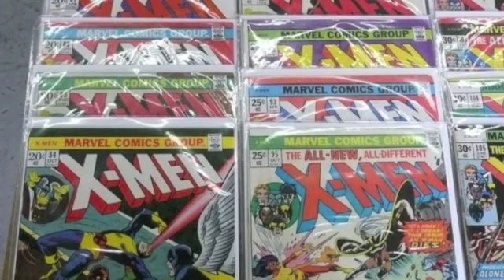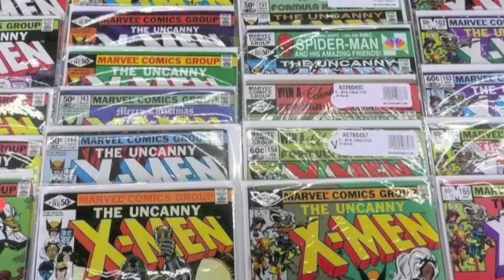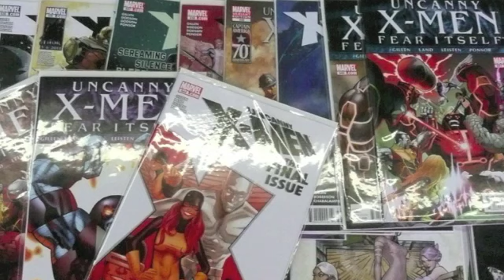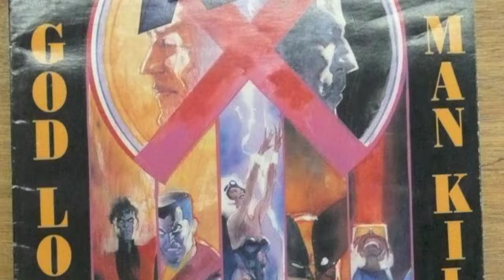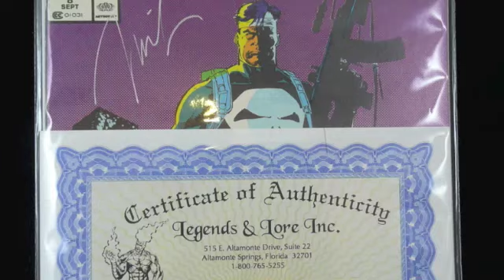Comic Book Collection Slide Show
Xmen and Much More Comic Book Collection